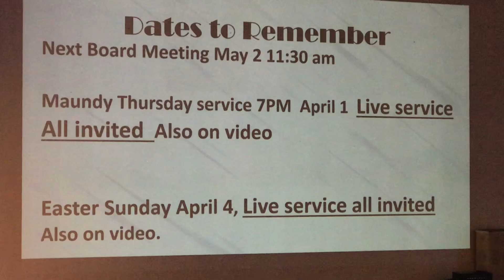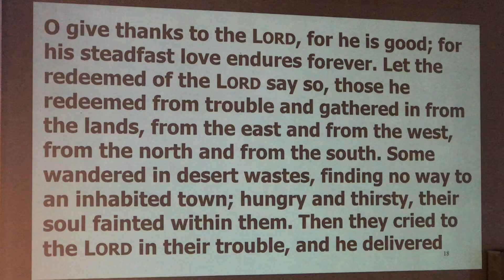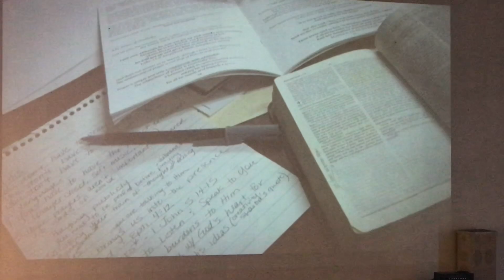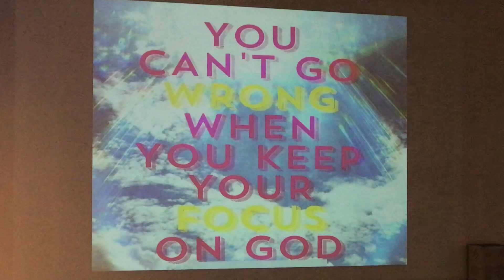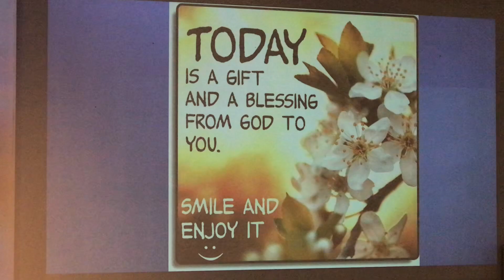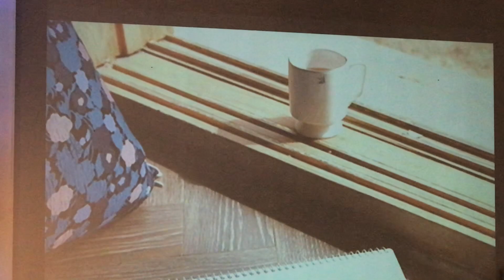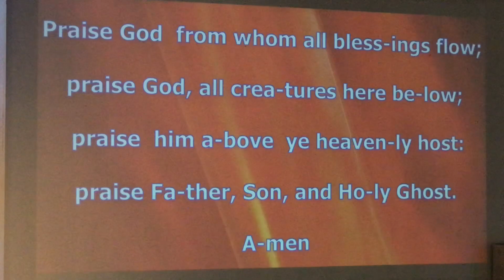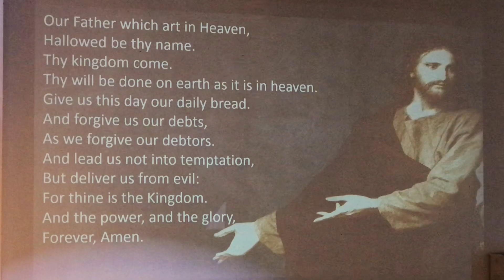Orangethorpe Christian Churc 3/21/21 Pastor Steve Lacey “Sing to the Lord a New Song” Psalm 207:1-16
Orangethorpe Christian Church 3/21/21 Pastor Steve Lacey “Sing to the Lord a New Song” Psalm 207:1-16